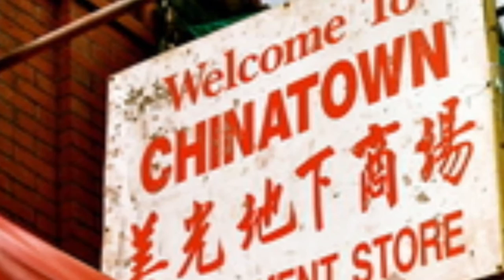Chinatown my Chinatown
The Bogalusa New Orleans Style Combo:
klarinet Leif Bjørnø, bas John Andersen, banjo Ulrik Rathschau Nielsen.